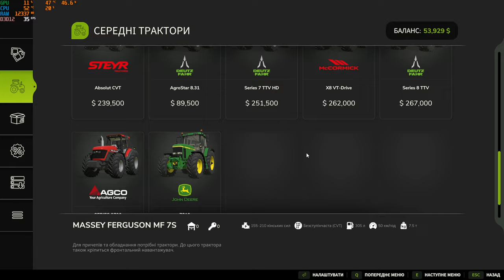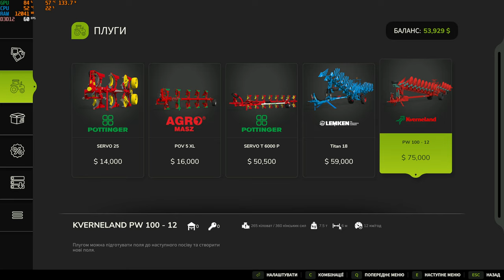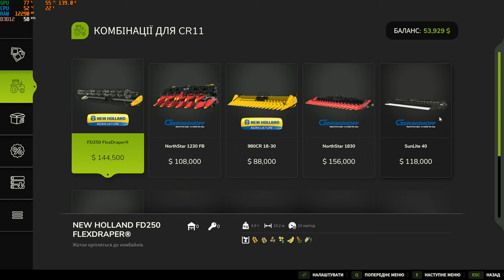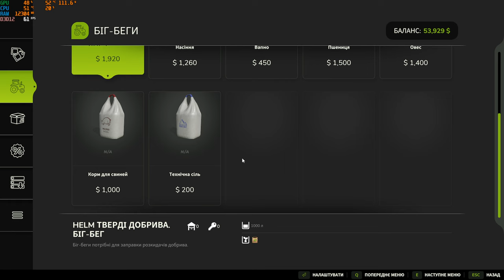Чи виправдав Farming Simulator 25 Наші Очікування? Висновок і Огляд! FS 25 В 4К